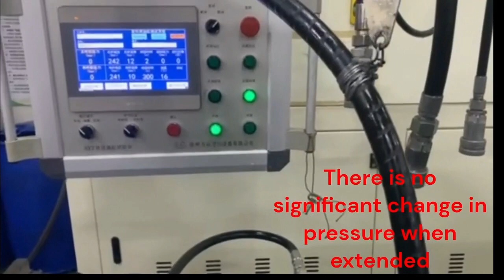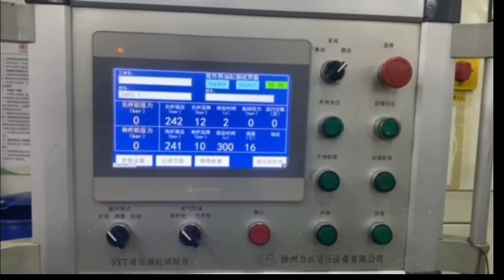Friction Test for 2250447